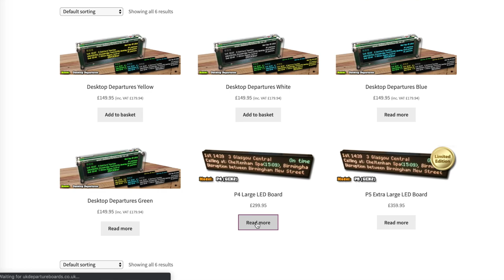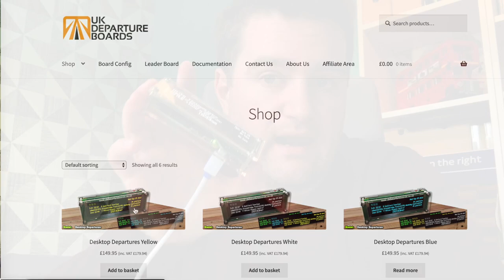CAS Series 2 Promo & Desktop Departure Board Give Away!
***WIN YOUR OWN DESKTOP DEPARTURE DISPLAY!***
Comments must be submitted by 23:59 on 30th Nov 2019. Late entries will not be considered. A winner will be drawn at random and announced on the channel in early December.